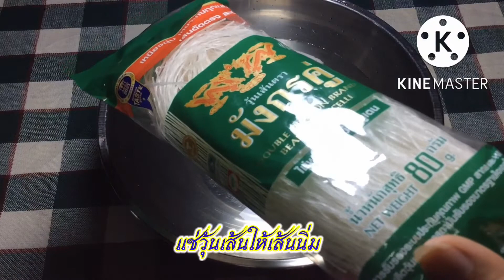วุ้นเส้นผัดไข่ใส่หมูชิ้น ผัดเส้นแห้งๆ อร่อย ทำง่ายๆ เทคนิควิธีผัดไข่ไม่ให้คาว 🥬🥩🍝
วัตถุดิบที่ใช้ทำ
1.หมูติดมัน          150  กรัม
2.ไข่                         2  ฟอง
3.วุ้นเส้นแห้ง          80  กรัม
4.กระเทียมจีน          4  กลีบ
5.น้ำตาลทรายขาว  1/2   ช้อนโต๊ะ
6.น้ำมันพืช                2  ช้อนโต๊ะ
7.ผงชูรส                  1/2  ช้อนชา
8.ซอสหอยนางรม     2  ช้อนโต๊ะ
9.ซีอิ๊วขาว                 2   ช้อนโต๊ะ
10.ผักกาดขาว        70  กรัม
11.กะหล่ำปลี        100  กรัม
12.มะเขือเทศลูกใหญ่   1   ลูก
13.ต้นหอม                3   ต้น
14.น้ำเปล่า
   ปรุงรสตามสูตรนี้อร่อยกลมกล่อมกำลังดีค่ะ  แต่ถ้าเพื่อนๆชอบรสชาติที่แตกต่างจากนี้ก็ปรับ ลด - เพิ่ม  ได้ตามชอบนะคะ 👍😋🥬🥩🍝